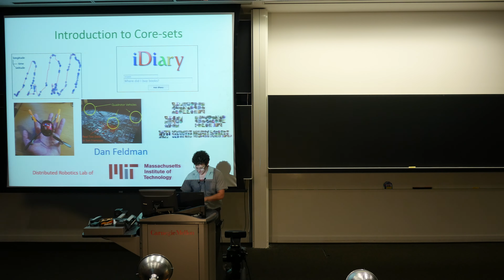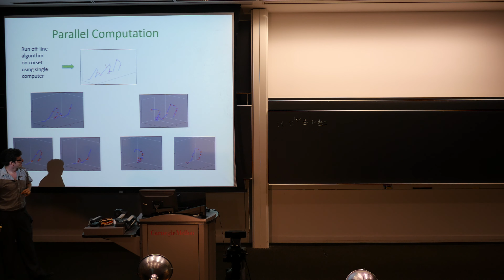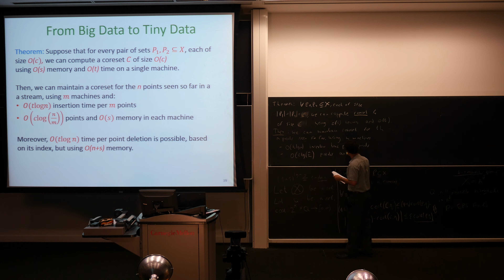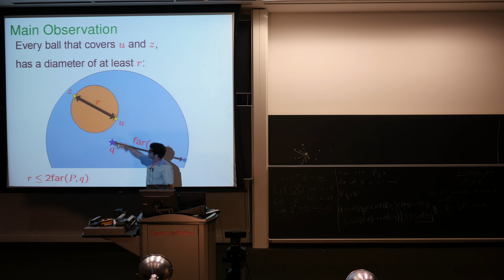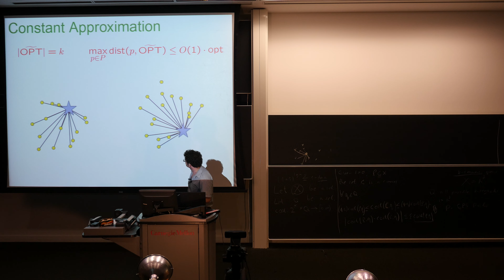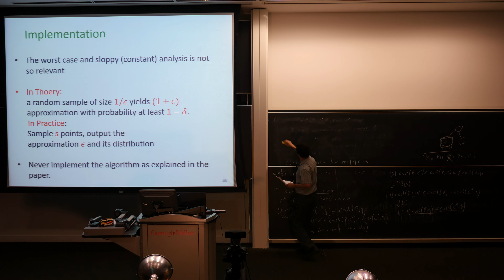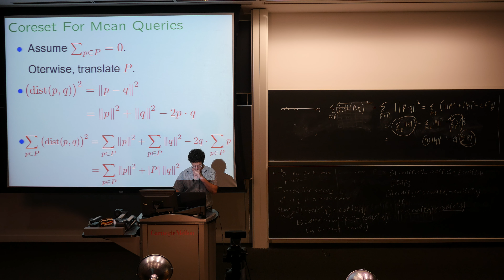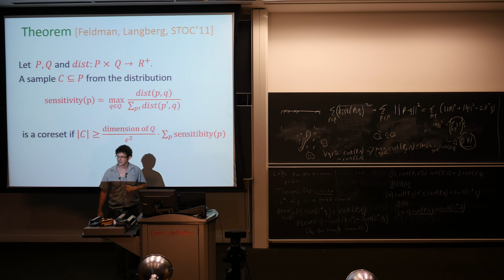Dan Feldman Lecture 2+3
Machine Learning Summer School 2014 in Pittsburgh
See the website for more videos and slides.

Dan Feldman
Lecture 2+3